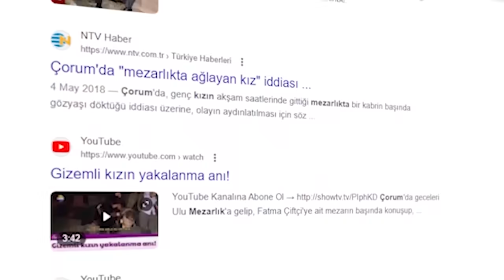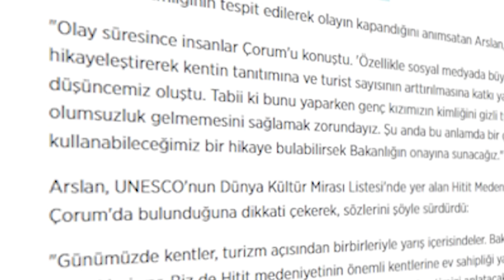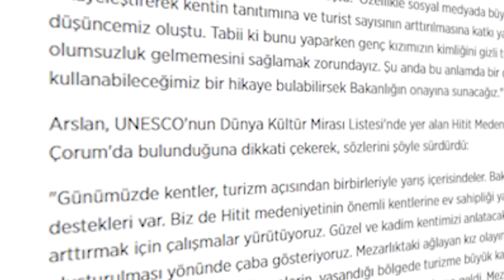ÇORUM MEZARLIKTA AĞLAYAN KIZA NE OLDU? (Gerçek Hikayesi)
Hoşunuza Gidebileceğinizi Düşündüklerim;